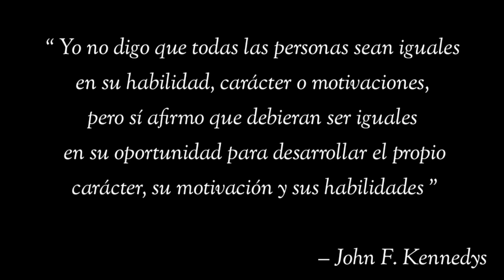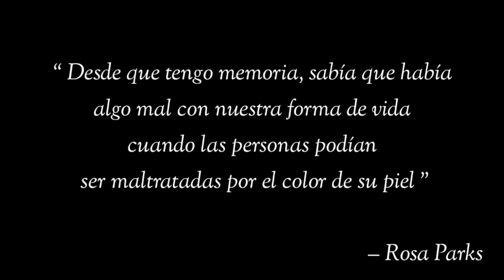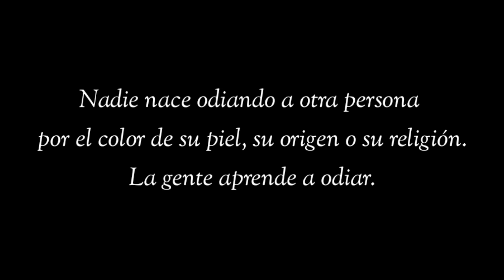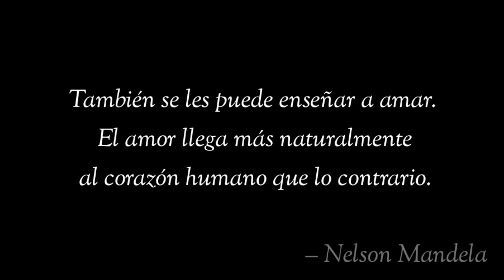UNIDOS CONTRA EL RACISMO Y TODA FORMA DE DISCRIMINACIÓN